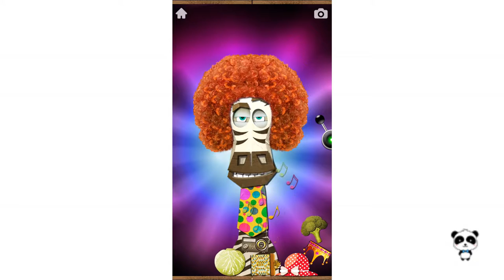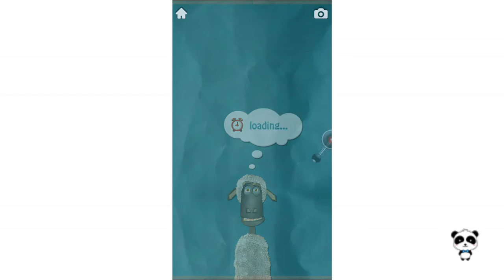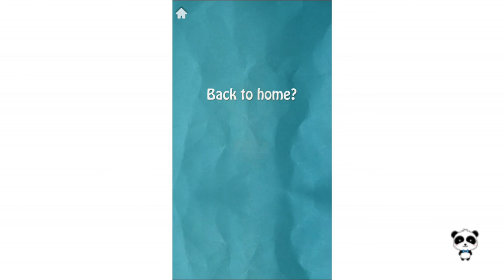Avokiddo Emotions by AVOKIDDO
Preview of Avokiddo Emotions app - emotions for kids.
Playing emotional games on iPad iPhone.

Обзор приложения игры эмоции.
Играем игры для развития детей на айпаде айфоне андроид.

 סקירה של אפליקציה משחקי רגשות לילדים
משחקים לילדים באפליקציות אייפד אייפון
אפליקציה מעולה לילדים באייפד ואייפון